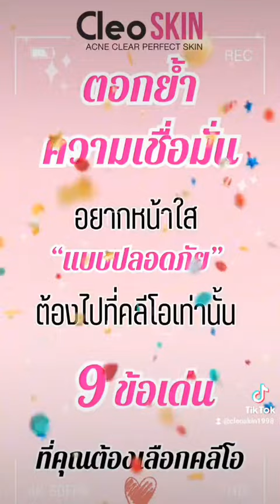รักษาสิวเชียงใหม่ รักษาสิวเชียงราย รักษาสิวพะเยา